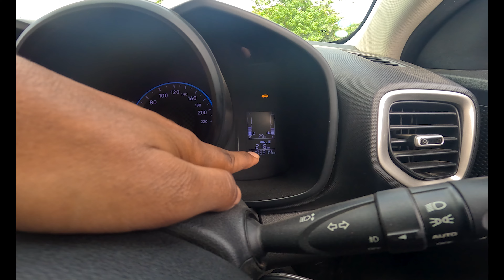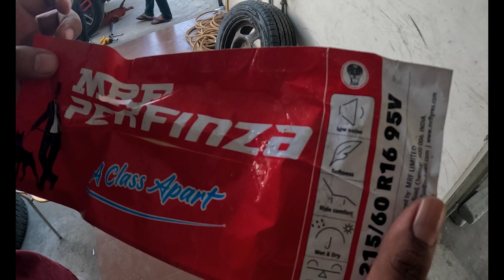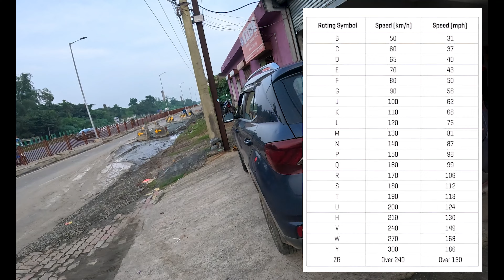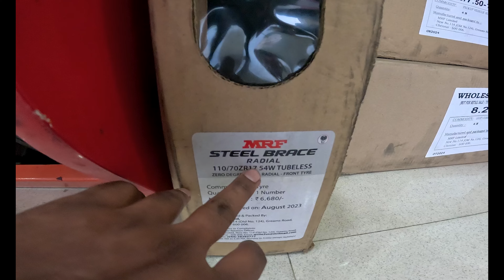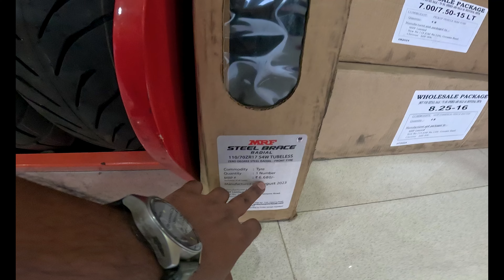Hyundai Venue Sx 1 Lakh Kms Done | 10th Paid Service Cost? New Tyre Installation 🔥⚡️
Hyundai venue sx 10th paid service 1,00,000kms done..
Service cost ?? New tyre installation!!